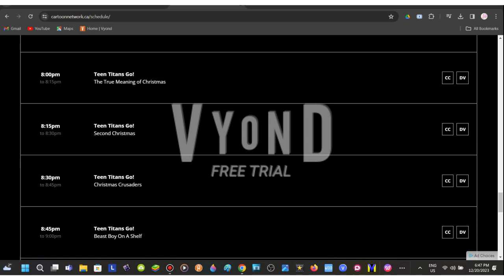Life of Marble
My First Time Making SML Parodies